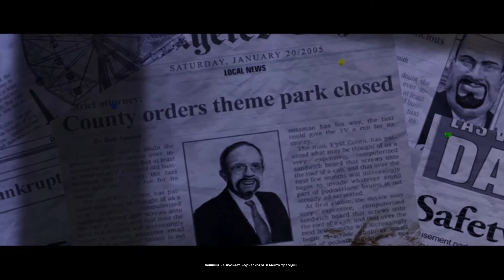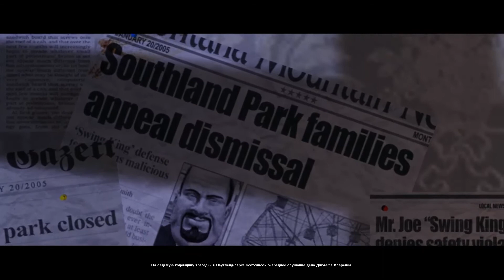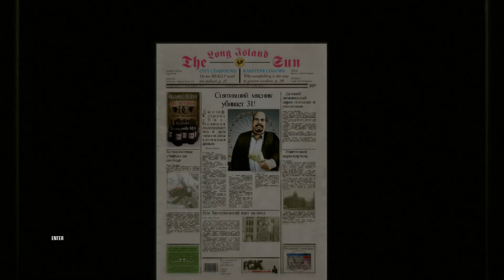Hitman Blood Money Смерть шоумена